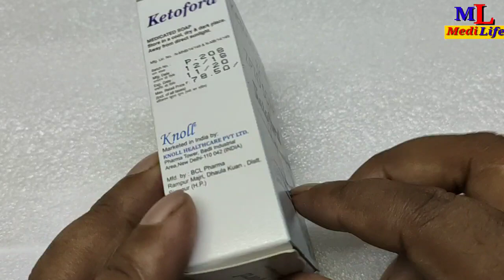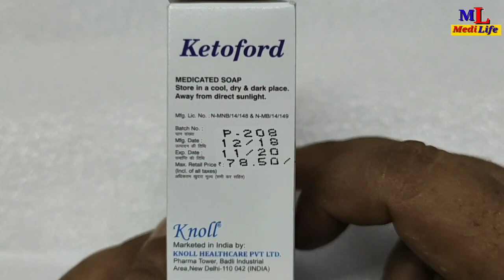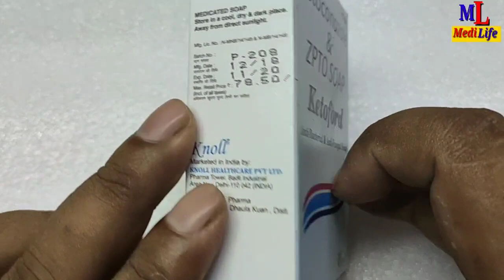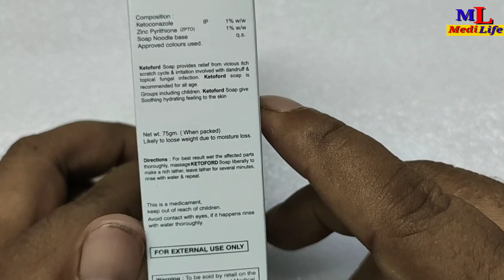Ketoford Soap Full Review in Hindi